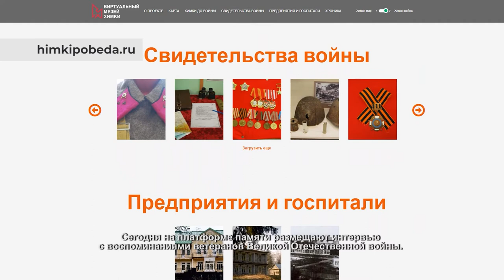Сотрудники «Химкиэлектротранс» предложили социально значимые инициативы. 05.04.2021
Чтобы сделать жизнь в городе комфортнее, необходимо решить много самых разных проблем. Лучше остальных о потребностях округа знают его жители. На собрание трудового коллектива по выдвижению социально значимых инициатив сотрудники «Химкиэлектротранс» пригласили членов общественного совета проекта «Химки – интересно жить».